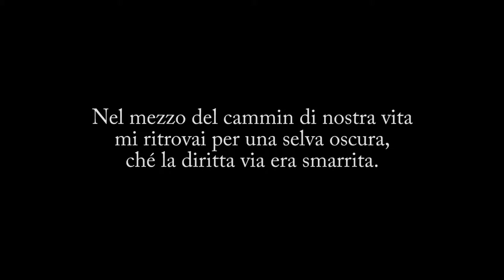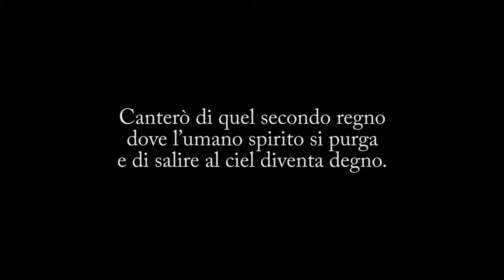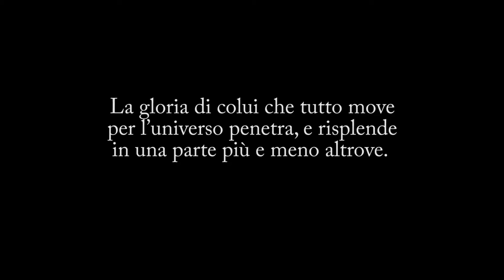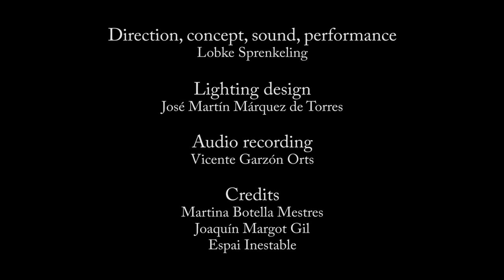"Incipit" Extracts - Lobke Sprenkeling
Extracts from Lobke Sprenkeling's musical-theatrical work "Incipit", an experimental music theatre work for solo-performer based on Dante Alighieri's Divina Commedia and its soundscape.

"Incipit" is a journey through the sonorous worlds of Inferno, Purgatory and Paradise of the Divina Commedia by Dante Alighieri. Led by the sounds and music that Dante describes on his voyage through Afterlife, we go through all human shades and colors, from the deepest darkness to the lightest glow. "Incipit" is based on the Commedia's sonorous and musical references, creating an original perspective on Dante's world. In the Middle Ages sacred music was not performed with instruments because only the voice was seen as a divine creation. The music that is sung in "Incipit" mostly comes from 14th century manuscripts. These only contain the plainchant melody, but for the part of Paradise these sources have been interpreted based on the common practice by then, which consisted of adding one or two voices above this melody according to specific rules. We thus open a window to the music that Dante might have imagined.

Direction, idea, sound, performance:
Lobke Sprenkeling

Light design:
José Martín Márquez de Torres

Sonorisation:
Vicente Garzón Orts

Credits:
Martina Botella Mestres
Joaquín Margot
Espai Inestable